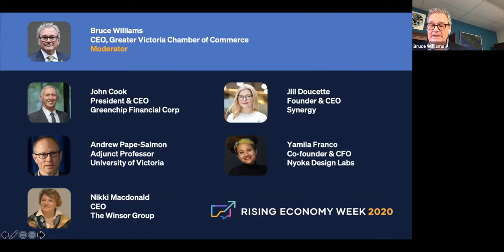The Green Recovery: How Do We Build Back Even Better?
Cleaner air, healthier water, enhanced carbon management and broadened biodiversity not only reduce the vulnerability of communities to pandemics and improve resilience but have the potential to boost economic activity in bold, new directions. Our panel discusses the widespread potential of a clean, green approach to the future and the areas of our economy we need to start nurturing and investing.

Introduction by:
Emilie de Rosenroll, CEO, South Island Prosperity Partnership

Moderator:
Bruce Williams, CEO, Greater Victoria Chamber of Commerce

Speakers:
Nikki Macdonald, CEO, The Winsor Group
Andrew Pape-Salmon, Adjunct Professor, University of Victoria
John Cook, President & CEO, Greenchip Financial
Jill Doucette, Founder & CEO, Synergy
Yamila Franco, Co-Founder & CFO, Nyoka Design Labs

For more information about Rising Economy Week and to keep the conversation going please and follow the South Island Prosperity Partnership on Facebook, Twitter, Instagram and Linkedin!